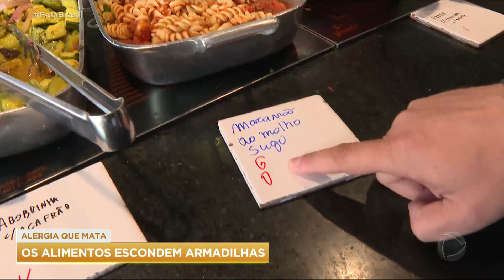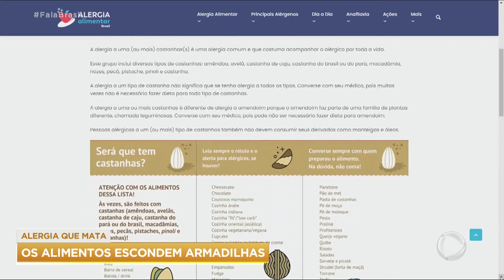Pessoas alérgicas correm risco ao comer em restaurantes pela falta de informações sobre ingredientes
A alergia a alimentos específicos pode gerar problemas sérios para quem consome, inclusive a morte. 250 milhões de pessoas no mundo têm esse tipo de restrição. A lei brasileira obriga fabricantes de produtos alimentícios a colocarem no rótulo os ingredientes daquela comida, mas restaurantes, por exemplo, não têm a mesma obrigação, o que coloca em risco as pessoas que têm alergias.